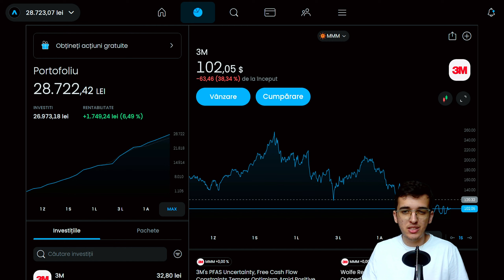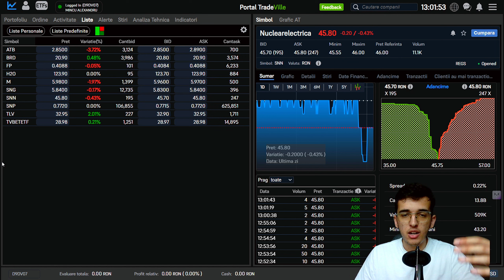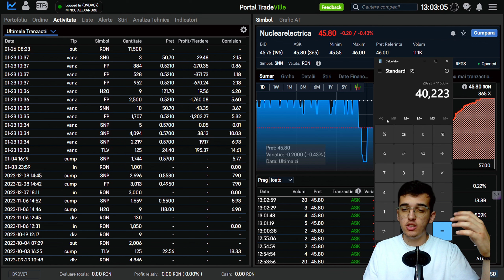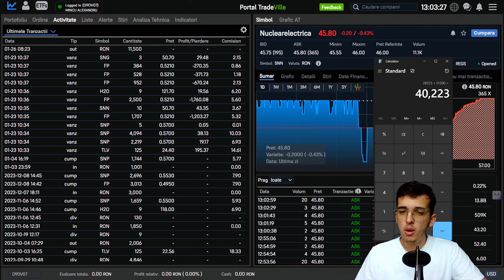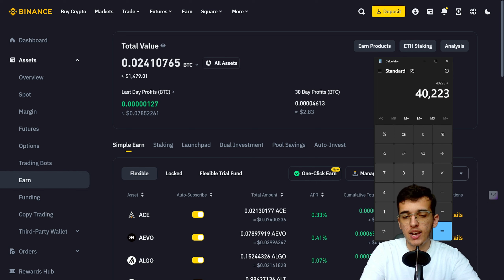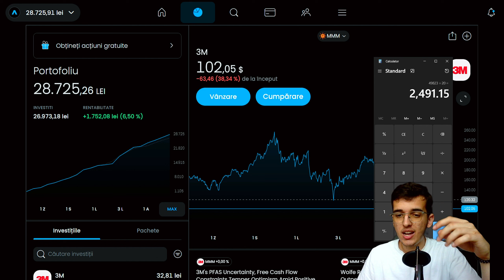Cati Bani Am Investit in Total Pe Burse ?!💸- 28.000 RON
💸Drumul Meu In Investitii La 19 Ani !? De ce m-am apucat sa investesc de la 18 ani , arata pe acest episod . Iti multumesc pentru vizualizare si te asteptam cu mai multe informatii pe canal cu un SUBSCRIBE si LIKE la video pentru a putea ajunge la mai multa lume cu aceste informatii !

👉Doresti o asigurare ieftina si rapida ? Contacteaza-ma pe Instagram la @mincualexandru1